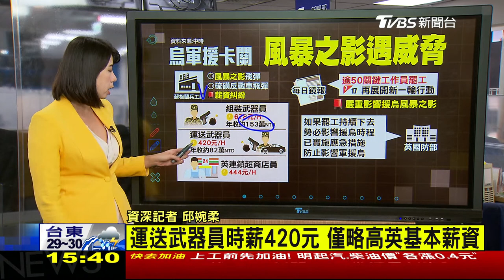【俄烏戰情室】抗俄神器"風暴之影"遇大威脅 應對中俄 北約跨足亞太盤算LIVE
根據英國媒體報導，在對抗俄羅斯表現不俗的風暴之影飛彈即將遭遇最大威脅，原因是蘇格蘭兵工廠員工因薪資糾紛展開罷工，若罷工持續下去恐影響援烏時程。近年來，隨著中國大陸在外交上動作頻頻及美中關係惡化下，北約也開始將目光轉向亞太地區，盼拓展影響力應對。